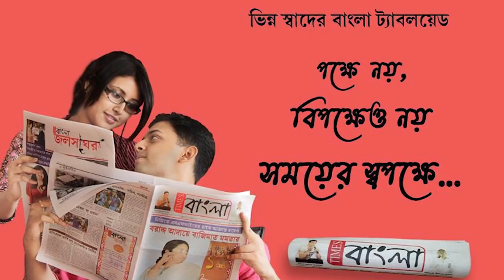নিয়ন্ত্রণ হারিয়ে উল্টেগেলো সবজি বোঝাই ট্রাক!বস্তাবন্দি সবজির বস্তা পড়লো ওভার ব্রিজের নিচে